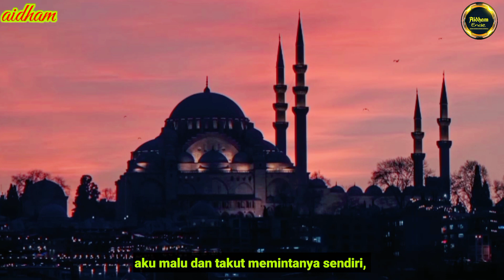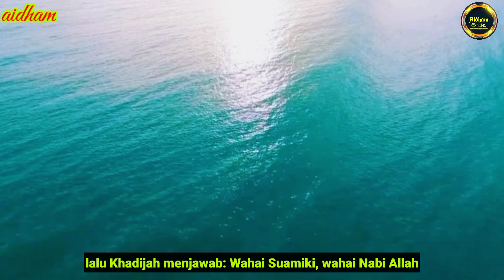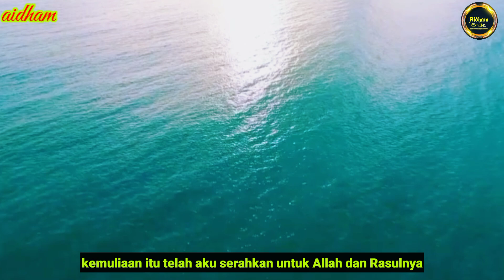BERGETAR QALBU SAYA 😭 || Pecahnya tangisan Rasulullah... SAW